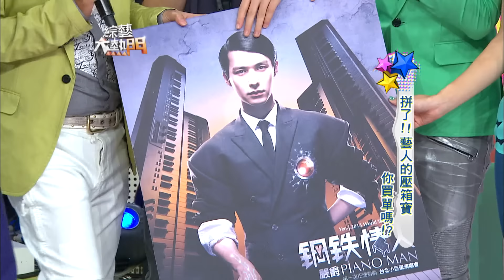「週日 Review Hot Door Night！」藝人你想不到的表演 誰知道他們這麼有才！藝人壓箱絕活拼出高下！週日經典回顧 ！20130712 綜藝大熱門｜吳宗憲 歐漢聲 陳漢典 阿達 lulu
喜歡大熱門的朋友！！